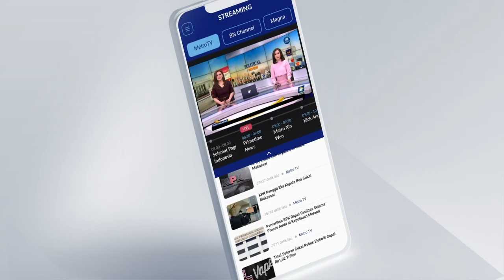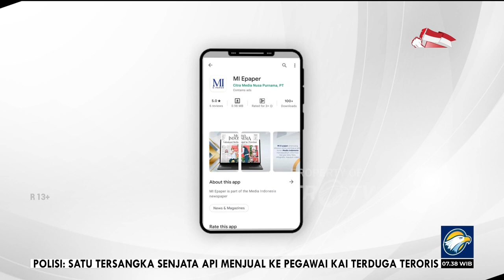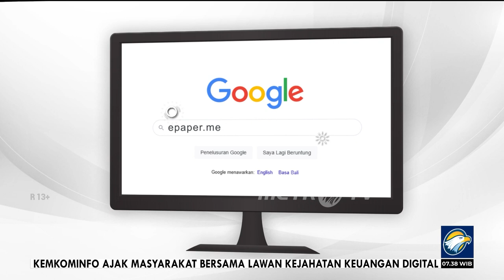Bedah Editorial MI - Kampanye Menerabas Neralitas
ADA sejumlah ruang publik yang selama ini dijaga netralitasnya dari gempuran kampanye peserta pemilihan umum (pemilu). Tempat ibadah, fasilitas pemerintah, dan fasilitas pendidikan. Netralitas ketiga tempat itu diatur dalam Pasal 280 ayat (1) huruf h Undang-Undang No 7 Tahun 2017 tentang Pemilihan Umum. Dalam pasal itu tegas dinyatakan pelaksana, peserta, dan tim kampanye pemilu dilarang menggunakan fasilitas pemerintah, tempat ibadah, dan tempat pendidikan.

Namun, sayangnya, penjelasan pasalnya justru memunculkan ambiguitas karena menawarkan kelonggaran. Dalam penjelasan itu dikatakan bahwa kampanye di ketiga tempat itu bisa dilakukan asalkan tidak menggunakan atribut kampanye dan atas undangan dari pihak penanggung jawab. Sangat ambigu karena isi pasalnya melarang tanpa syarat, tapi penjelasannya malah membolehkan dengan sejumlah syarat.

Ambiguitas itulah yang kemudian digugat ke Mahkamah Konstitusi (MK) oleh pemohon Handrey Mantiri dan Ong Yenni. MK kemudian mengabulkan permohonan para pemohon untuk sebagian. Kini, dalam beleid baru berdasarkan amar putusan MK, hanya tempat ibadah yang dilarang tanpa syarat untuk dimasuki kampanye. Sementara itu, fasilitas pemerintah dan tempat pendidikan (sekolah dan kampus) dikecualikan dari larangan tersebut sepanjang mendapat izin dari penanggung jawab tempat dimaksud dan hadir tanpa atribut kampanye pemilu.

Niat MK sejatinya ingin menghilangkan ambiguitas beleid pemilu itu. Namun, suka tidak suka, secara tidak langsung putusan MK itu mereduksi netralitas kedua fasilitas yang dikecualikan tersebut. Padahal, secara fatsun politik, fasilitas pemerintah dan fasilitas pendidikan sesungguhnya ialah tempat yang mesti dijauhkan dari kepentingan elektoral para peserta pemilu. Baik elektoral partai politik (parpol), calon legislatif, maupun calon presiden dan calon wakil presiden.

Fasilitas pemerintah hendaknya dijaga kenetralannya seperti halnya negara memagari aparatur sipil negara (ASN) untuk tetap bersikap netral dalam setiap penyelenggaraan pemilu. Dengan logika paling awam sekalipun kita bisa membayangkan apabila kampanye di lingkungan pemerintah diizinkan, bukankah itu justru akan memancing, atau bahkan mendorong para ASN untuk melupakan netralitas mereka?

Begitu pun dengan kampanye di lembaga pendidikan, terutama di sekolah. Apa pun bentuknya, kampanye di sekolah, jika itu ditafsirkan sebagai penggunaan fasilitas lahan dan bangunan sekolah tentu akan mengganggu proses belajar mengajar. Demi kepentingan elektoral, kepentingan siswa, guru, dan orang tua dikorbankan. Lagipula, sesungguhnya tidak ada urgensinya kampaye di sekolah tingkat dasar hingga menengah yang tidak semua siswanya punya hak pilih.

Yang paling mungkin akan menjadi sasaran dari dibolehkannya kampanye di lembaga pendidikan ialah universitas atau kampus. Di kampuslah berkumpul para kaum muda dan milenial. Mereka bagian dari pemilih muda yang diproyeksi menguasai 68% pemilih pada Pemilu 2024 mendatang. Mereka pasar yang amat menggiurkan bagi peserta pemilu untuk menjaring elektoral.

Karena itu, kita mesti kirim sinyal waspada agar instituisi intektualitas selevel kampus tak semata dijadikan pasar suara. Tidak sekadar digunakan fasilitas lahan dan gedungnya untuk mengumpulkan dan mengerahkan massa. Kampus seharusnya dibebaskan menjadi ruang untuk mengkaji dan mempelajari ilmu politik sekaligus wadah menggodok kebijakan politik dengan tujuan mencari solusi melalui pendekatan akademis. Kampus adalah tempat untuk menguji, mengadu gagasan serta program para parpol, caleg, maupun capres.

Kalau pun memang kampanye di kampus tak bisa dilarang, semestinya KPU membuat rambu-rambu bahwa kampanye yang boleh dilakukan di lingkungan kampus hanyalah kampanye dialogis atau debat antarkandidat. Model kampanye seperti itu akan sangat positif sekaligus memperbesar peluang pemilu kita menghasilkan pemimpin yang cerdas, berintegritas, dan punya visi masa depan.